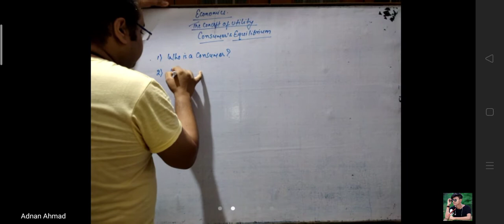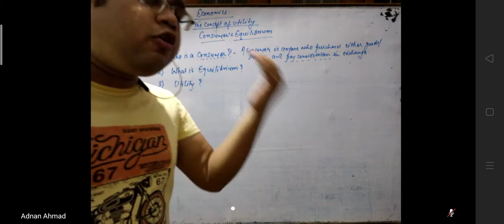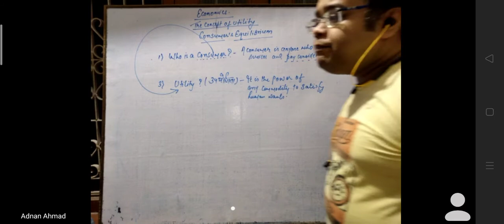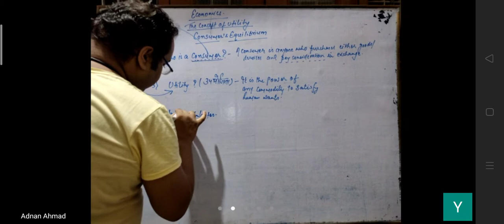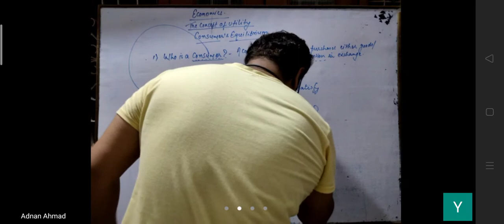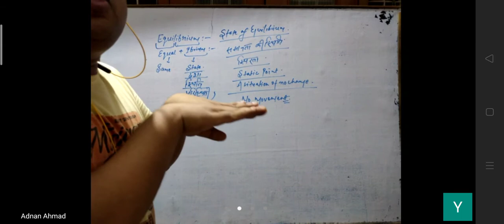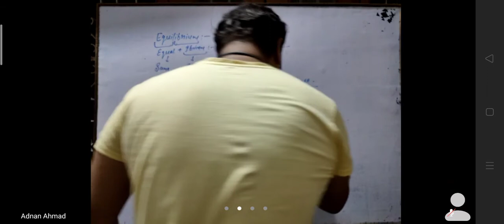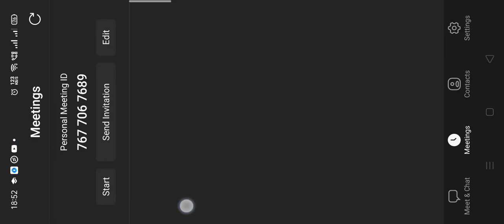Micro Economics ||Concept of Utility|| Class-11